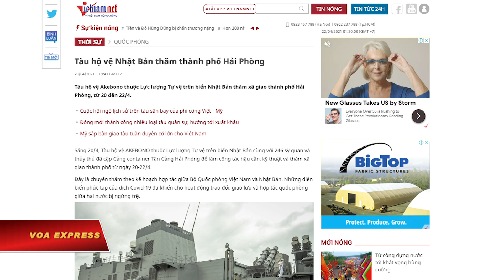Tàu hộ vệ Nhật Bản thăm cảng Hải Phòng (VOA)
Tin tức Nếu không vào được VOA, xin các bạn hãy vào để vượt tường lửa. Tàu hộ vệ Akebono thuộc Lực lượng Tự vệ Hàng hải Nhật Bản cùng với 246 sỹ quan và thủy thủ đã cập cảng container Tân Cảng Hải Phòng để làm công tác hậu cần, kỹ thuật và thăm xã giao thành phố từ ngày 20-22/4.

Trang VietnamNet cho biết đây là chuyến thăm theo kế hoạch hợp tác giữa Bộ Quốc phòng Việt Nam và Nhật.

“Chuyến thăm thành phố Hải Phòng lần này của tàu hộ vệ AKEBONO nhằm tăng cường giao lưu, trao đổi, góp phần duy trì thúc đẩy quan hệ Đối tác chiến lược sâu rộng Việt Nam - Nhật Bản và hợp tác an ninh, quốc phòng giữa hai nước,” trang VietnamNet viết.

Cổng thông tin thành phố Hải Phòng cho biết, vào chiều 20/4, các sỹ quan và học viên Tàu hộ vệ AKEBONO có buổi gặp gỡ với ông Yamada Takio, Đại sứ Đặc mệnh toàn quyền Nhật Bản tại Việt Nam, và giao lưu với Học viện Hải quân Việt Nam thông qua hình thức trực tuyến.

Theo Lực lượng Tự vệ Hàng hải Nhật Bản, tàu JS Akebono (DD-108) được đưa vào biên chế hoạt động vào ngày 19/3/2002, là tàu thứ tám trong số các tàu khu trục lớp Murasame.

Nhật xem Việt Nam là đối tác chiến lược quan trọng, nhất là trong những năm gần đây, khi mối quan hệ giữa hai nước được triển khai ở nhiều lĩnh vực và có nhiều đoàn cán bộ cấp cao thăm viếng lẫn nhau.

Trong chuyến thăm Việt Nam vào tháng 10/2020, Thủ tướng Nhật Yoshihide Suga có trao đổi với giới lãnh đạo Việt Nam về hợp tác quốc phòng, phối hợp và triển khai hiệu quả các nội dung hợp tác trong lĩnh vực gìn giữ hoà bình, cũng như tăng cường hợp tác quốc phòng trong các khuôn khổ đa phương.